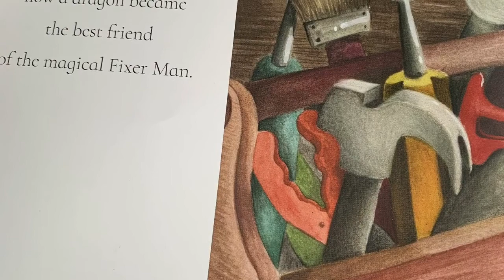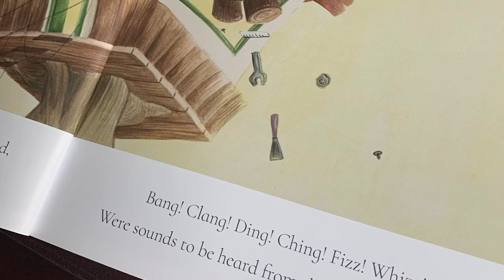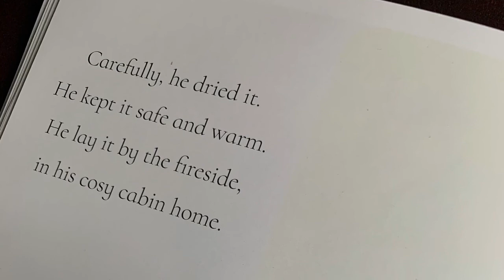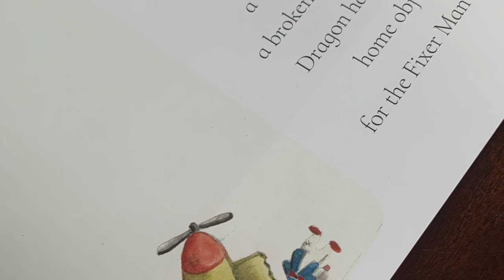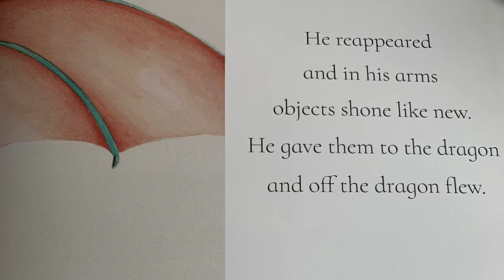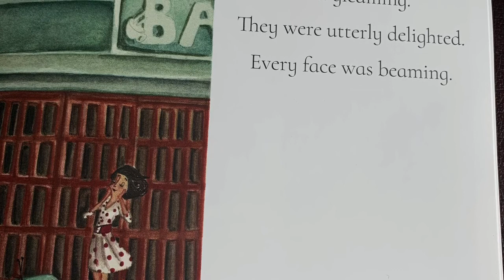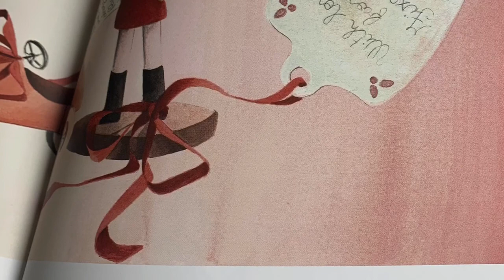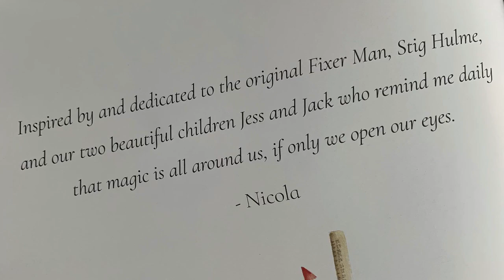The Fixer Man by Nicola Hulme. Illustrated by Elena Mascolo. Narrated by Dave Dunne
Its my pleasure to introduce you to the super talented Dave Dunne. Dave has recorded music to my Children's Picture Book The Fixer Man. His narration is superb and his soothing voice can help any little one (or grown-up) ease gently to sleep at bedtime.
Please watch this video on full screen to fully appreciate the magnificent illustrations by one of the world's greatest Children's Illustrators and artists Elena Mascolo. I had the privilege of working with Elena on my first book Portia The Pear and was delighted when she agreed to work on this my second book. Who can resist the beautiful baby dragon or the delightful tree house cabin in the woods?

Enjoy and sweet dreams!

Nic x

If you'd like a copy of my book order direct from the publisher